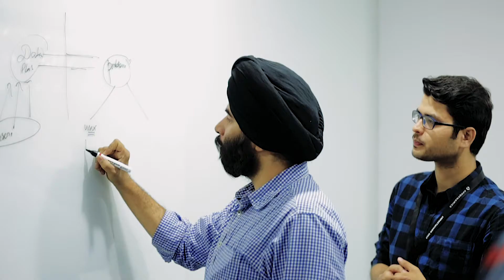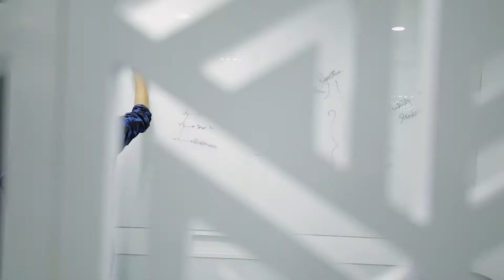AppDynamics Impactathon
Appdynamics India organised a three long Impactathon Event at their Bangalore office in India. In 72 hours, the teams had to come up innovative solutions around the problems of roads, water, waste water, transport and many more real world challenges. It was wonderful to capture the essence of the event.